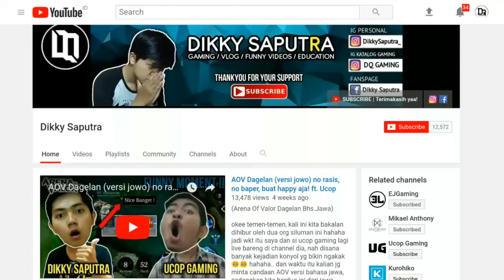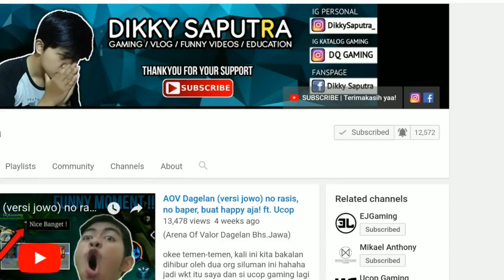MAIN MURAD LAGI!! BANTAI BAC0TAN NETIZEN AOV S4MP4H!! - (Arena Of Valor)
Arena Of Valor Update - Murad Gameplay / Cara Pakai Murad

ITEM Build :
 1. Soulreaver
 2. Sonicboots
 3. Rankbreaker / Blitzblate
 4. Omniarms
 5. Dead Sikcle / Muramasa (musuh bnyk tank)
 6. Blade of Ethernity / Fenrirtooth (musuh bnyk tank)

ARCANA Build :                                TALENT :
 - 10x Awake (III)                               - Punish (jungler)
 - 10x Spirit (III)
 - 10x Dragon's Claw (III)

Device yg digunakan :
📱 Samsung Galaxy S9 Plus (6gb / 128gb)